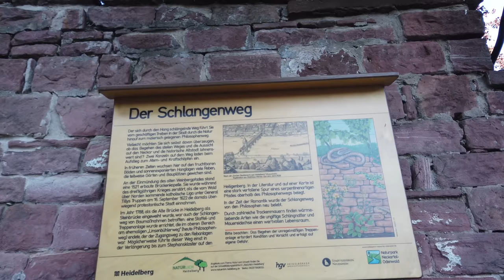Walking in HEIDELBERG / Germany 🇩🇪- Old Town to Philosophers Path - 4K 60fps (UHD)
The university city Heidelberg in southwest Germany has a large student population with a nice old town and castle. and go for a different route this time.

On this evening tour we start south of the city at the wall. We pass the Peterskirche and head into the old city centre with the University library and Universitätsplatz.

We see the Zeughaus-Mensa where Students eat and hang out on this warm evening in summer. From there the tour continues through the streets of Heidelberg, checks the Stadthalle and later the lively old town centre with sights around the Hauptstraße. There we visit the Heidelberger Marktplatz with the Church of the Holy Spirit (Heiliggeistkirche).

For the last part of this walking tour we head to the other side of the Neckar river. Via the Snakepath (Schlangenweg) we reach the Philosophers Path (Philosophenpfad) uphill. Huffing and puffing we can enjoy the nice view over Heidelberg ending this walk.